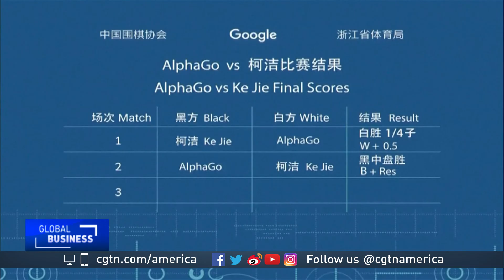Google's AlphaGo beats Chinese world champion Ke Jie in ancient game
The race to develop the perfect artificial intelligence program has passed another milestone. CGTN's Owen Fairclough reports.